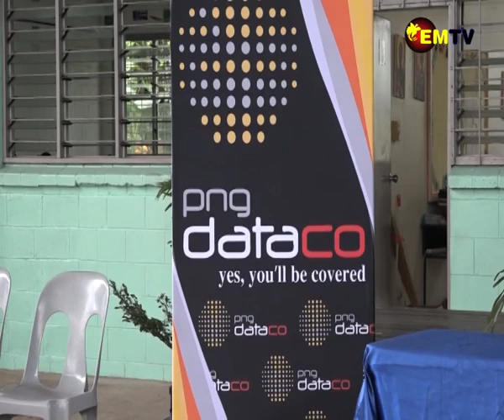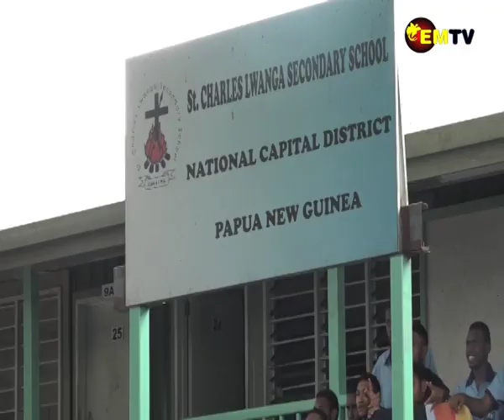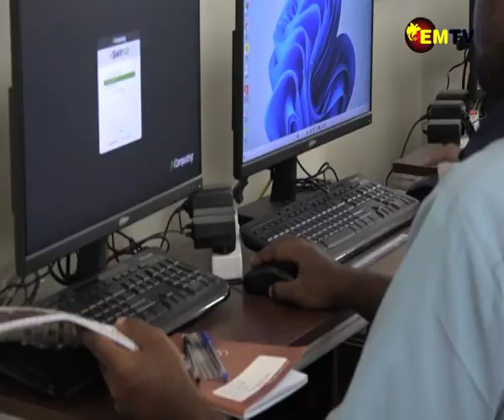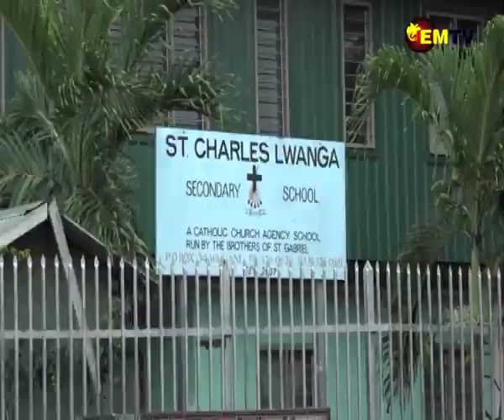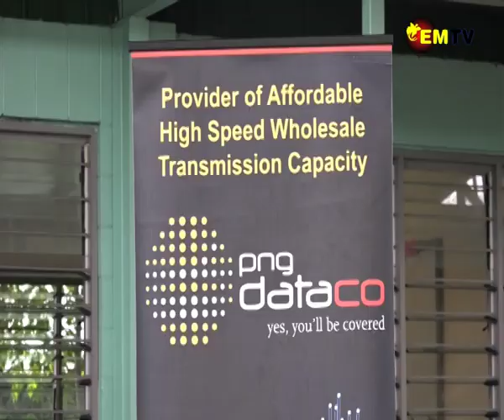ACL EPISODE 2 SEGMENT 1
A closer look on the importance of internet in school